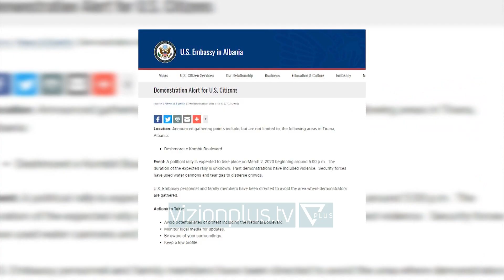Meta publikon videon e protestave që rrëzuan diktaturën - News, Lajme - Vizion Plus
Nje dite para “manifestimit mbarëkombëtar” të thirrur nga Presidenti i Republikës, Ilir Meta përmes një video të publikuara në rrjetin e tij social, riktheu në kujtesë protestat e studentëve që çuan në rrëzimin e regjimit diktatorial të Enver Hoxhës. Kreu i shtetit theksoi se pas 30 vitesh nuk e kishte menduar se do të vinte kjo ditë që sërish qytetarët do dilnin ne shesh për të mbrojtur fitoren me të madhe të popullit shqiptar, pluralizmin politik, lirinë dhe demokracinë.Duke iu rikthyer akuzave të tij për grusht shteti, meta, tha se vetëm ndëshkimi i puçistëve dhe paprekshmëria e kushtetutës do të mbrojë vendin nga instalimi i një regjimi tiranik njëpartiak. E hëna për Presidentin do të jetë dita kur e gjithë bota demokratike do të dëgjojë thirrjen e shqiptarëve “e duam Shqipërinë si gjithë Evropa”, i njëjti slogan që shënoi ardhjen e demokracisë në Shqipërinë.Me flamuj kuqezi dhe mimoza në duar dhe për të parën herë në historinë e tre dekadave demokraci në vend, një president thërret një protestë kunder atij që e quan grusht shteti.Manifestimi do të mbahet në Bulevardin “Dëshmorët e Kombit” pasditen e së hënës, ku fjalën do ta marrin personazhe të jetë publike, vetë kreu i shtetit, i cili në fund do të nënshkruajë një dekret të rëndësishëm përmbajtja e të cilit ende nuk është zbuluar. Nga organizatorët është kërkuar vetëpërmbajtje dhe jo akte dhune ndaj institucioneve përgjatë bulevardit. 3 mijë vullnetarë janë angazhuar për t’iu përgjigjur çdo incidenti të mundshëm.Tre ditë para protestës Ambasada Amerikane në Tiranë i bëri thirrje shtetasve të saj të qëndrojnë larg tubimit, pasi në të kaluara janë regjistruar akte dhune dhe përdorim të gazit lotsjellës.